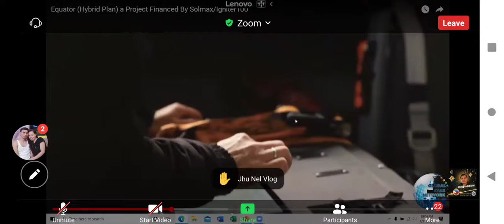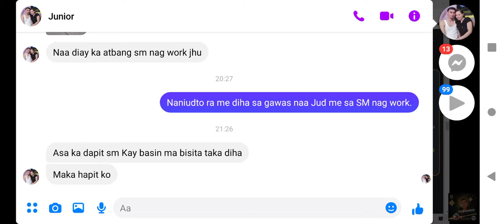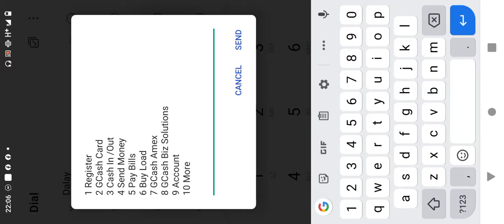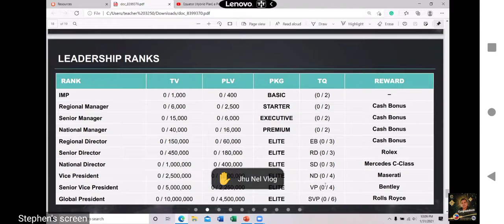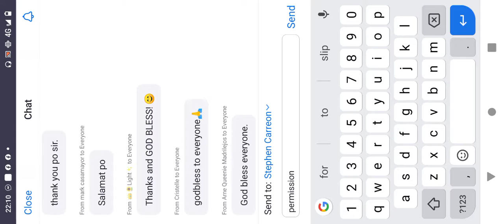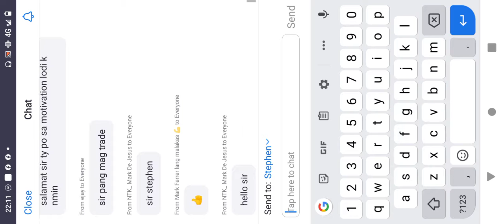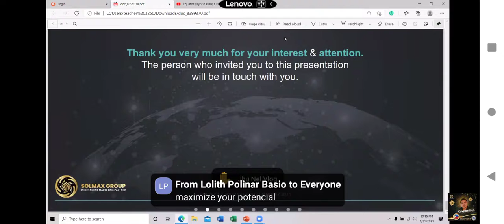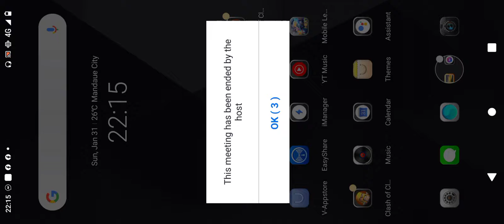continuation of Solmax Presentation